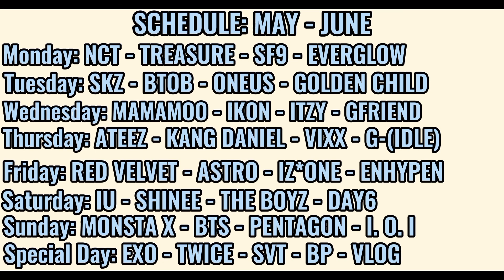EXO-L reacts to Red Velvet "About Irene: Red Velvet Member Guide"||Episode 7 | My Red Velvet Journey